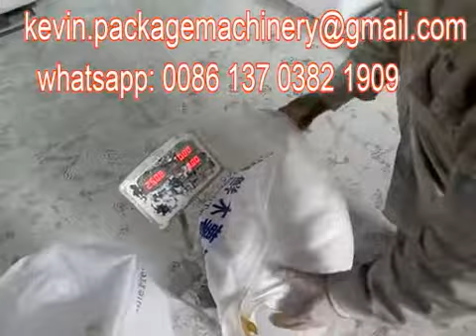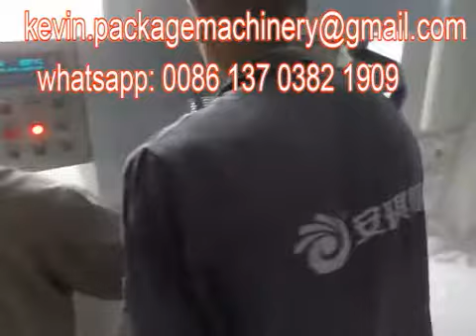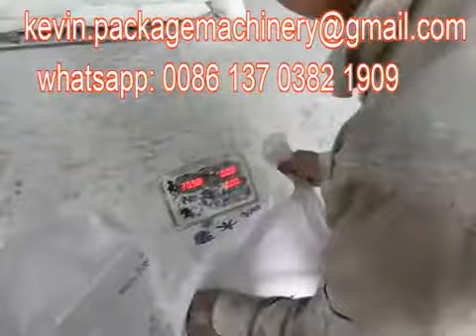Atta packing machines,25kg,powder packing machines